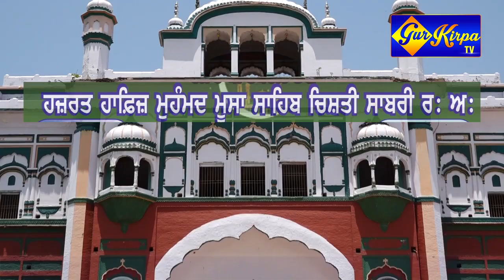Salana urs 4,5&6 June 2023 Vill. Manakpur sarif Distt. Mohali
Gur Kirpatv# Live Gurbani Recoding tere nain naksh att sunder ne#1ਤੇਰੇ ਨੈਣ ਨਕਸ਼ ਅਤ ਸੁੰਦਰ ਨੇ#2 ਭਾਈ ਮਹਿਲ ਸਿੰਘ ਕਵੀਸ਼ਰੀ#15